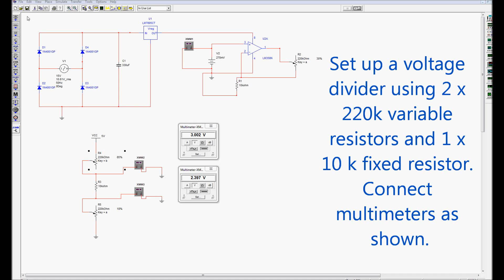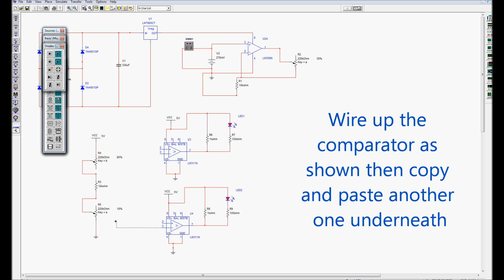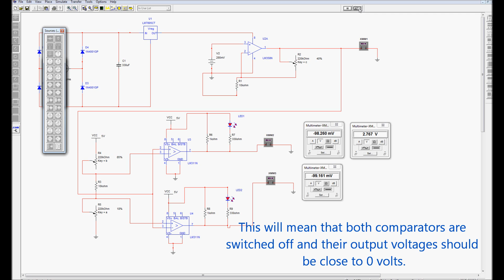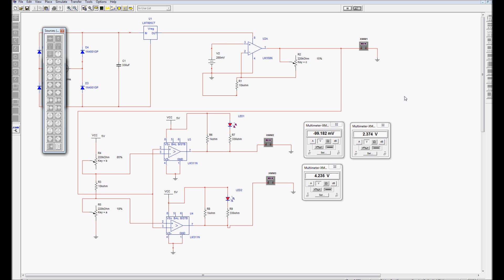Comparators.wmv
LM311 comparator tacked onto LM358 and bridge rectifier